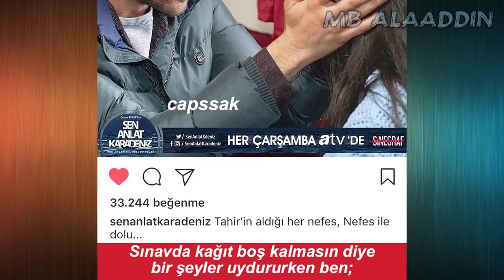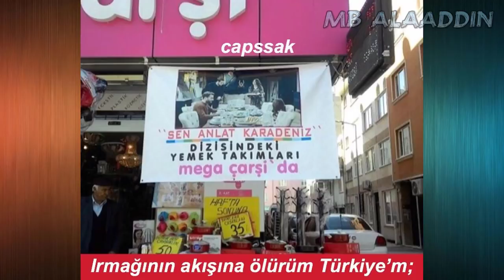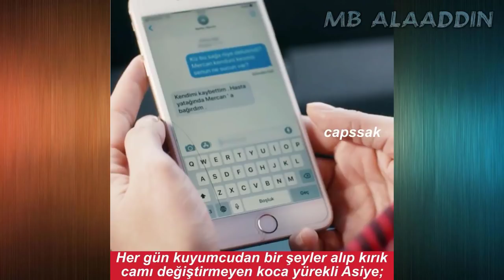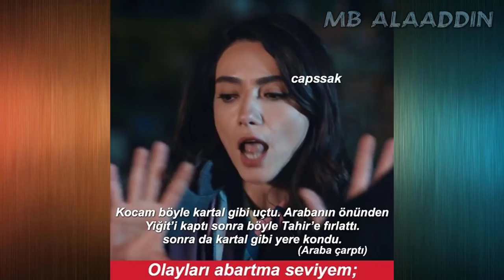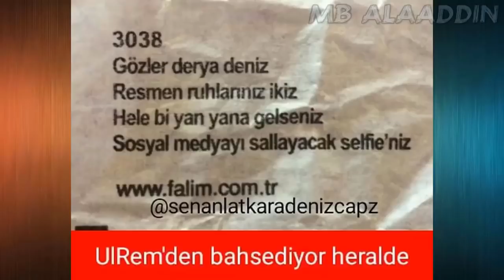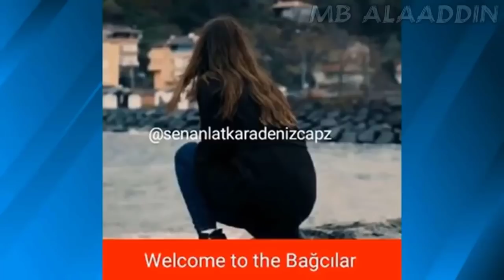SEN ANLAT KARADENİZ - En Komik Capsler #4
sen anlat karadeniz 12. bölüm fragmanı izle,
sen anlat karadeniz son bölüm,
sen anlat karadeniz bana gülüm deme,
sen anlat karadeniz bezdum bezdum,
sen anlat karadeniz canlı,
sen anlat karadeniz canlı izle,
sen anlat karadeniz cuma namazı,
sen anlat karadeniz çalan şarkılar,
sen anlat karadeniz çekim,
sen anlat karadeniz çekimleri,
sen anlat karadeniz çizgi filmi,
sen anlat karadeniz çizgi film,
sen anlat karadeniz çapkınlık,
sen anlat karadeniz denize atlama sahnesi,
sen anlat karadeniz duygusal,
sen anlat karadeniz deniz,
sen anlat karadeniz deniz sahnesi,
sen anlat karadeniz dede,
sen anlat karadeniz duygusal sahneler,
sen anlat karadeniz fon,
sen anlat karadeniz ful izle,
sen anlat karadeniz ı aç,
sen anlat karadeniz ilk bölüm,
sen anlat karadeniz'in son bölümü,
sen anlat karadeniz ıskaa,
sen anlat karadeniz in 5 bölümü,